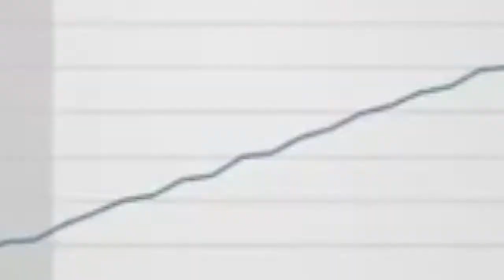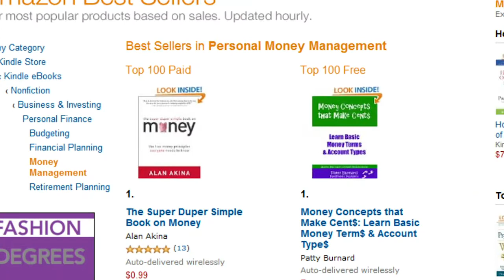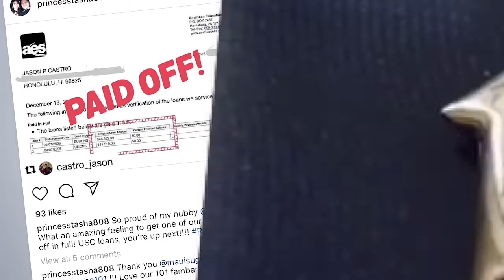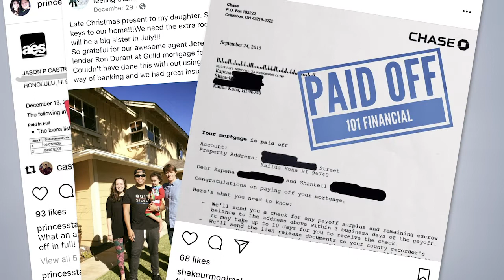101 Financial is for Everyone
101 Financial is a financial education company, helping everyone learn more about their money and how to manage it. With more education you can get out of debt fast, build more wealth, and live your life...with Financial Peace of Mind! In this 5 minute video, you will see why 101 Financial is different than other financial advisors and the banks, and why 101 Financial is for you!